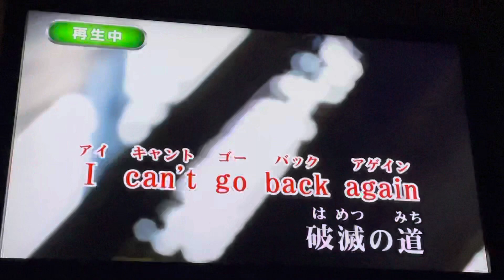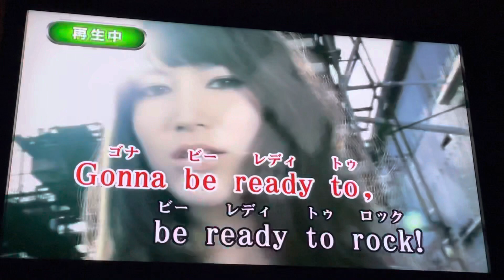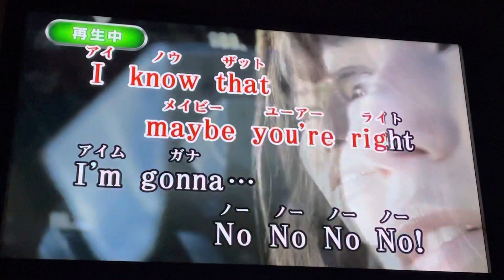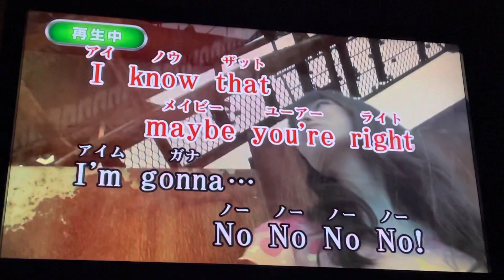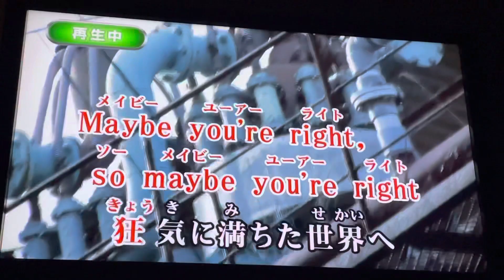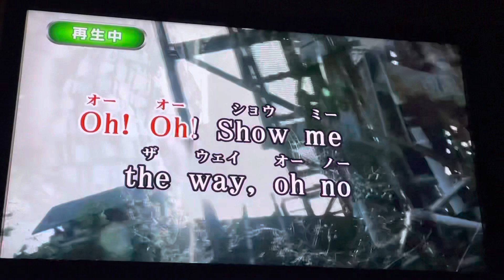Glow in the dark を 歌ってみた / Yami_Q_ray ヤミキューレ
やっと歌えました_:(´ཀ`」 ∠):

男性声エフェクト使った方がいいかなー？とか
色々考えてたんですが、ただでさえメタメタな
ハモリが更に大変な事になるので止めました。

綺麗にハモりができる力が……ほしい……っ

サビに至ってはほぼほぼ叫んでる状態ですが、
聞いていただけると嬉しいです。